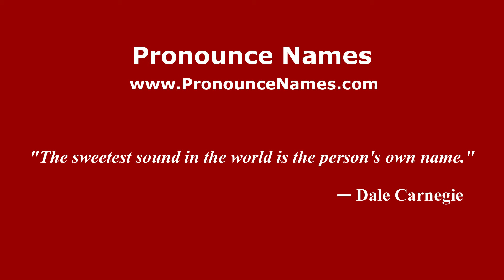How to pronounce Emilio Baldonedo (Spanish/Argentina) - PronounceNames.com